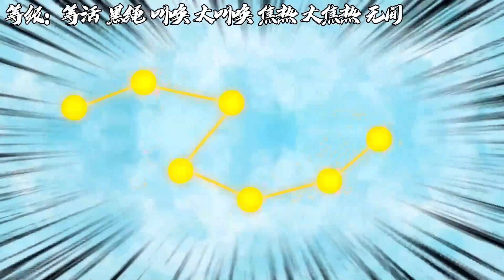灵域神秘强者鬼秋的潜伏挑战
大家好，欢迎来到😽 小柒来晚了😽的频道
💖这是我的官方频道，谢谢大家观看我的视频💖
💖记得喜欢，分享和评论每个人的意见。 💖
下期视频再见，谢谢！！！